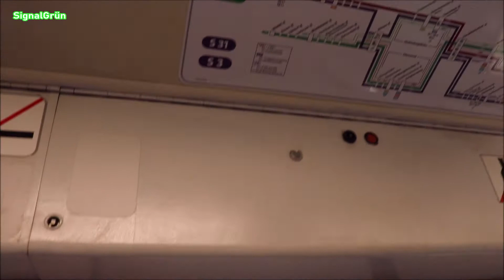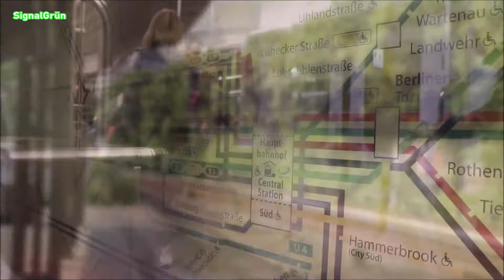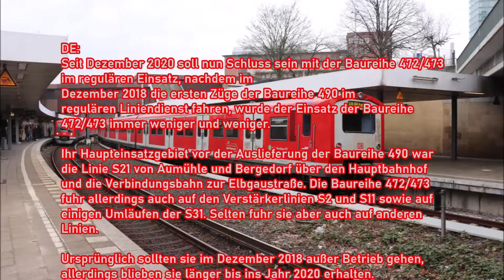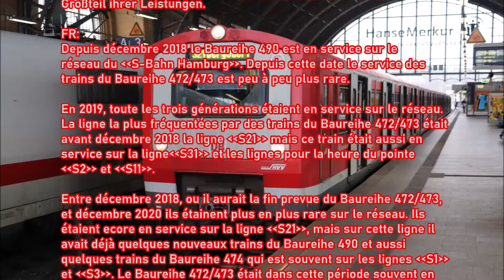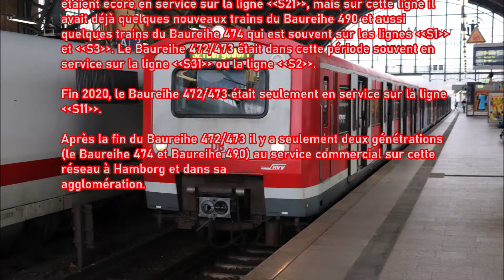Baureihe 472/473 Ende/fin bei der/sur S-Bahn Hamburg | SignalGrün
Beschreibung folgt - discription bientôt ici